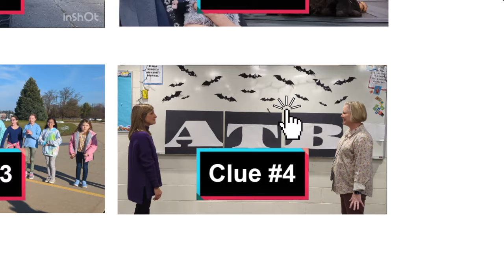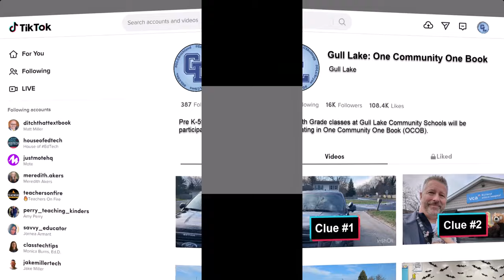Gull Lake OCOB Clue 4 PreK-5